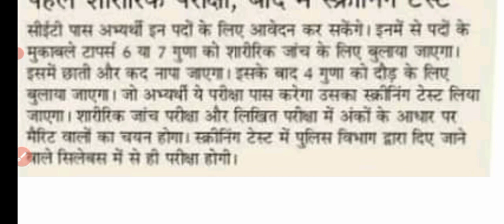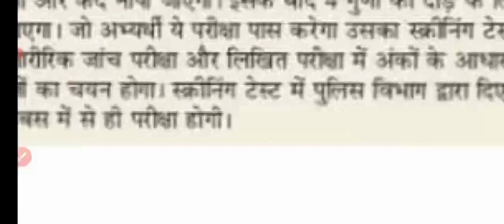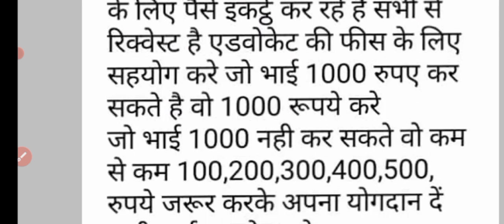हरियाणा पुलिस भर्ती बिग ब्रेकिंग ! कांस्टेबल की नई भर्ती ! आपके Comments देखलो ! Cet qualify update